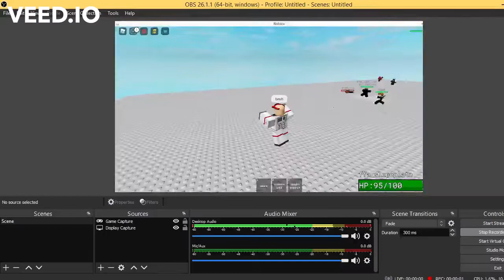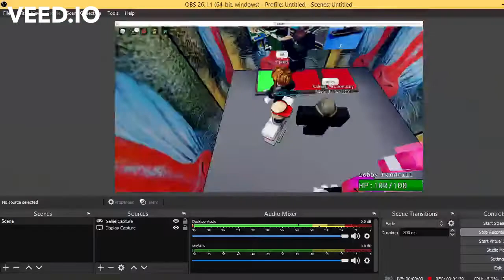Item Asylum experience (MEMES)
item asylum when